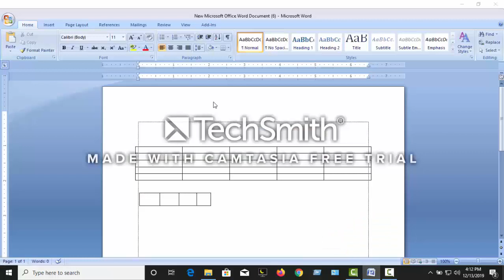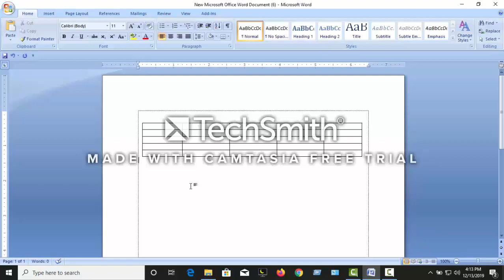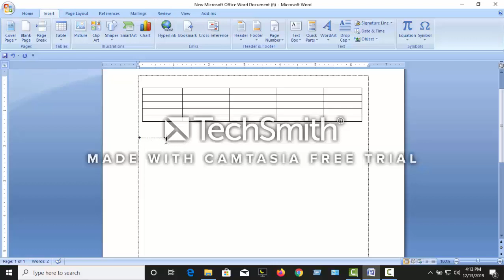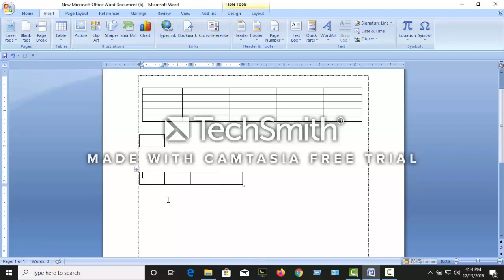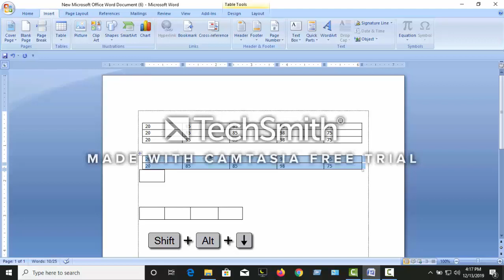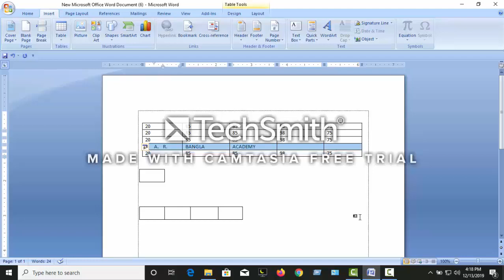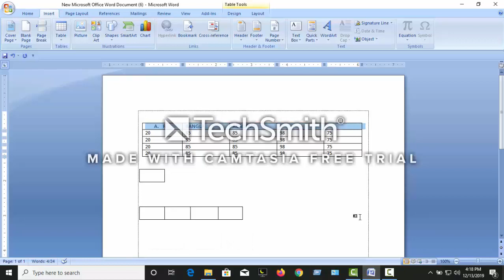MS Word Table Very Important Shortcut Magic keys..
How to used MS Word Table Shortcut keys. এমএস ওয়ার্ড টেবিল শর্টকাট কী কীভাবে ব্যবহার করবেন ...

In this video you will learn how to MS Word table by using shortcut key. This will work all the version of Microsoft Word like 2003, 2007, 2010 and 2013...

এই ভিডিওটিতে আপনি শর্টকাট কী ব্যবহার করে এমএস ওয়ার্ড টেবিলটি শিখবেন। এটি 2003, 2007, 2010 এবং 2013 এর মতো মাইক্রোসফ্ট ওয়ার্ডের সমস্ত সংস্করণে কাজ করবে ...

অন্য ভিডিও লিঙ্ক:
Something Others videos links :

MS Excel এর ৩টি Best Hidden tricks যা অনেকের অজানা।

মাত্র ৩ সেকেন্ডে কম্পিউটার এবং মোবাইল এর মাধ্যমে ছবির Background Remove করুন।

Excel এ একটি ম্যাজিক  Tricks দেখুন।

MS Excel A toto Z Shortcut Keys পর্ব : ২

MS EXCEL A to Z SHORTCUT KEYS পর্ব : ১

Google Docs এর একটি ম্যাজিক Hidden Tricks যা অনেকেই জানেনা।

নতুনরা কম্পিউটার টাইপ শিখুন।
পুরাতনরা মাত্র ৭ দিনে Type Speed বাড়িয়ে নিন।
মাত্র একটি App এর মাধ্যমে।
Beginners learn computer type. Older ones increase Type Speed in just 7 days. Only with an App.

মাত্র ৬টি tips ব্যবহার করে আপনার কম্পিউটার speed দ্বিগুন করে নিন।।।

মুখে বলে টাইপ করে নিন।। খুব সহেজই।।

Welcome To "A.R. Bangla Academy" Youtube Channel. In This Channel, Mohammed Akram khan Shares All Types Of Educational And Technological Videos. You Can See And Learn About Topics Contained Below In This Channel:-
 01) Microsoft Excel Tutorial In Bangla
 02) Microsoft Word Tutorial In Bangla
 03) Microsoft Powerpoint Tutorial In Bangla
 04) Computer Tips And Tricks In Bangla
 And All Kind Of Tech And Educational Help Video In Bangla. Please Stay With Us And Learn Something New.